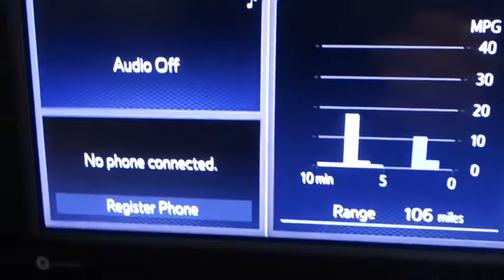2021 Toyota RAV4 Des Plaines, Elmhurst, Schaumburg, Chicago, Naperville, IL T56062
Ruby Flare Pearl New 2021 Toyota RAV4 available in Des Plaines, Illinois at Bredemann Toyota. Servicing the Elmhurst, Schaumburg, Chicago, Naperville, IL area.

Bredemann Toyota
1301 W Dempster St